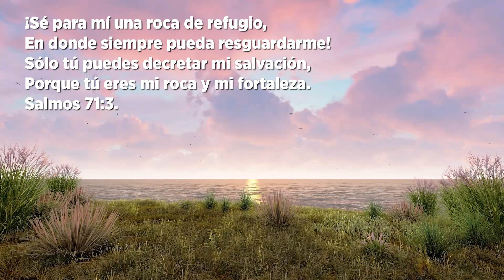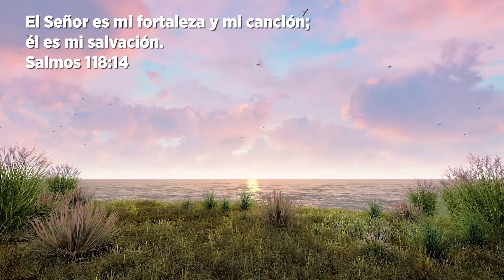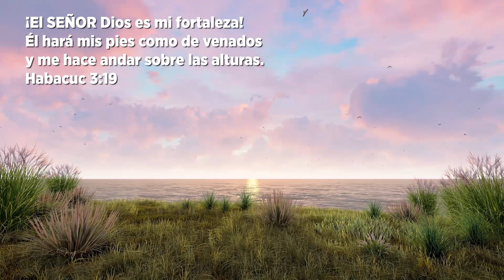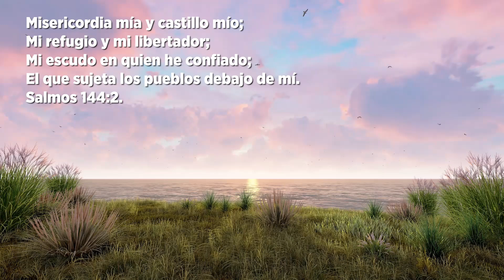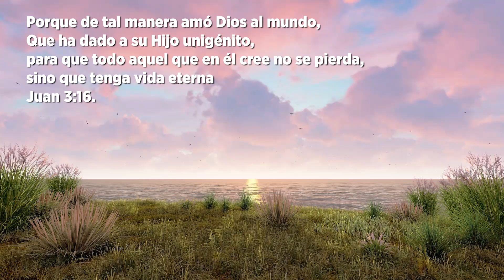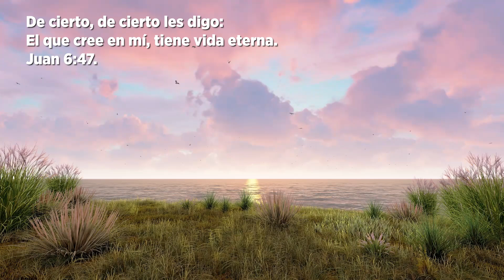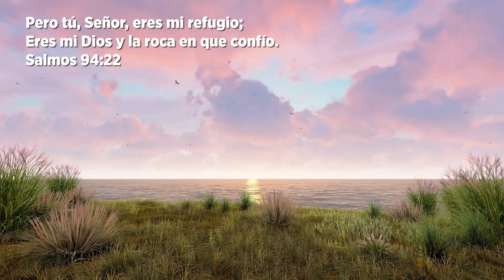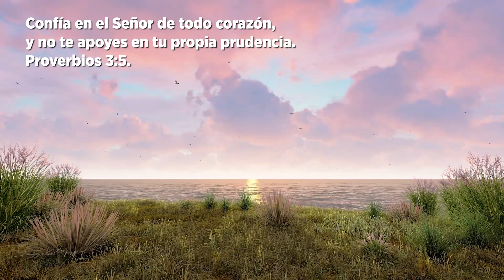Música Cristiana Instrumental 2023 - Adoración Instrumental / INSTRUMENTAL WORSHIP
Nuestro canal:  @enpazmeacostare.